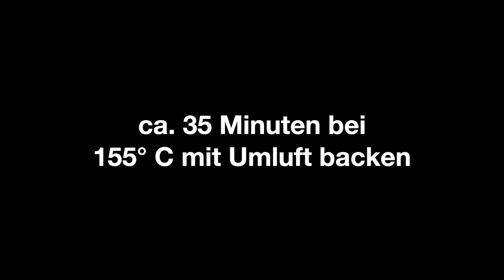Schokobrownies oder einen dunklen Kuchenboden ketogen backen!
In diesem Video zeigen wir Euch wie man zuckerfreie Scholobrownies backen kann.

Bei meinem YouTube-Kanal Wolfgangs Welt geht es um Verschiedenes, was mich so umtreibt.
Nach einer Nasenscheidewand Operation im MVZ Westpfalz bei Doktor Al Ani dachte ich, das wäre ein tolles Thema um mit so einem Kanal zu beginnen.
Danach wollte ich (Mitte 40) durch Sport im Fitnessstudio (Fitness Factory Pirmasens) Abnehmen, was ich vor der Pandemie bereits erfolgreich begonnen hatte, und dann eben unterbrochen wurde.
Dazu sollten verschiedene Nahrungsmittel den Stoffwechsel anregen.
Nach einer kurzen Phase und dem Wiedereinstieg ins Training wurde mir angeboten ins Ernährungscoaching einzusteigen um die Pfunde schneller (und trotzdem Gesund) zu verlieren.
Mehdi begleitet mich über mehrere Monate bei der Ernährungsumstellung.
Ich nehme wenig Kohlenhydrate und Zucker zu mir und zeige Schritt für Schritt, wie ich abnehme und wie es mir dabei geht.
Weiterhin lasse ich durch die Diät (oder besser Ernährungsumstellung auf ketogenes Essen) bestimmte Nahrungsmittel weg und zeige hier wie man sie (wenn gewünscht) ersetzen könnte.

Ich erwähne gezielt, dass ich keine Ausbildung im medizinischen Bereich habe und die Inhalte mit Absprache der mich begleitenden oder behandelnden Personen erstellt sind. Alle Äußerungen beziehen sich rein auf eigene Erfahrungen und sind individuell erlebt.